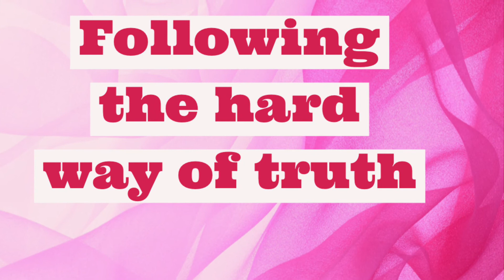Gospel Reflection, March 26,2021